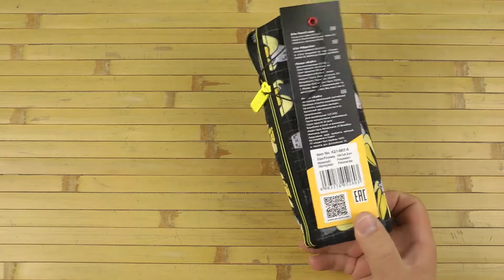Розпаковка Kite Черный (K21-667-4)